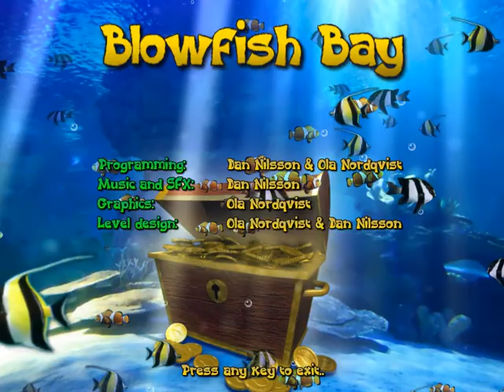Blowfish Bay full gameplay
0:00 Intro + Tutorial
1:08 Tokho Reef
8:17 Bakhu Harbor
17:39 Laguna Calm
28:48 Shipwreck Deep
41:45 Shoal Waters
54:45 Starfish Sea
1:07:03 Dolphin Reef
1:22:34 Shark Nest
1:43:54 The end and Credits